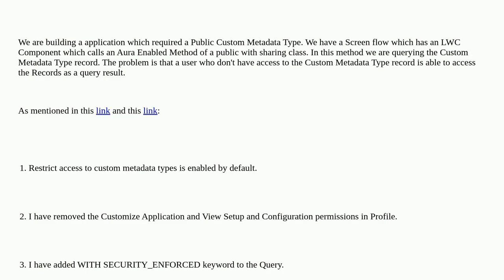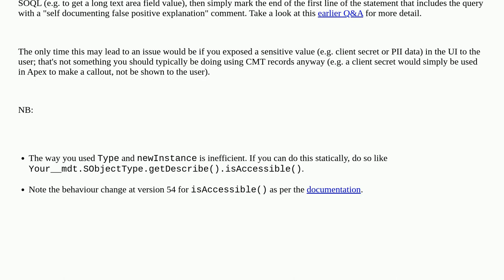Salesforce: How to restrict users accessing the Custom Metadata Type Record?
How to restrict users accessing the Custom Metadata Type Record?

A special thanks goes out to the community

  custom-metadata query security lightning screen-flow